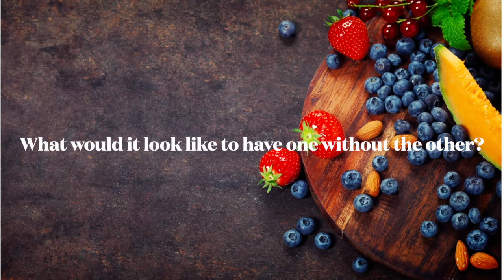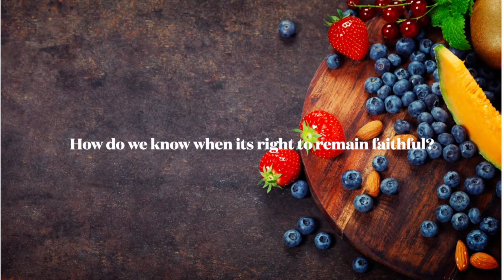Fruit of the Spirit - Faithfulness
Homegroup Video study following Trevor's message on 2 Timothy 1:6-18 'The Fruit of Faithfulness'.